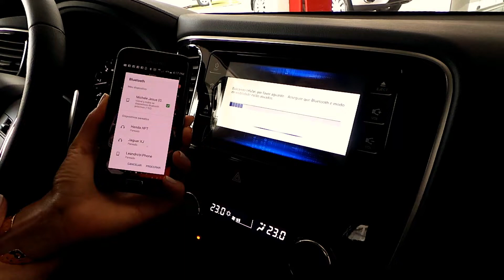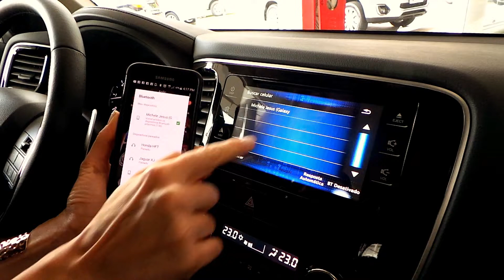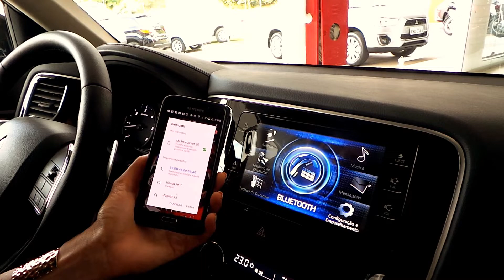Como conectar o celular no Bluetooth do carro - Outlander GT Full Pack 2016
Rápida em simples explicação de como conectar o celular no Bluetooth do carro!